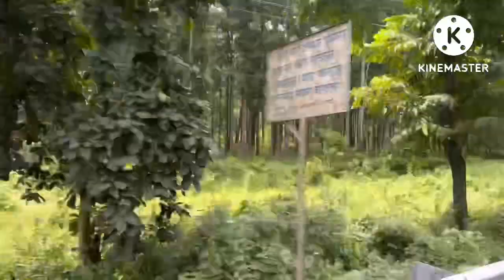यात्रा धरान सम्मको❤️menisharaiangdembe❤️